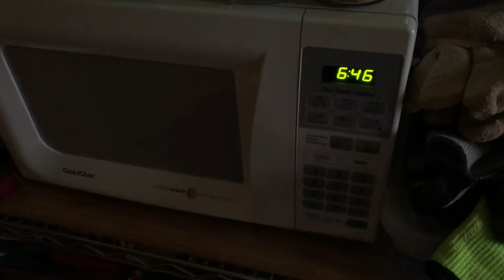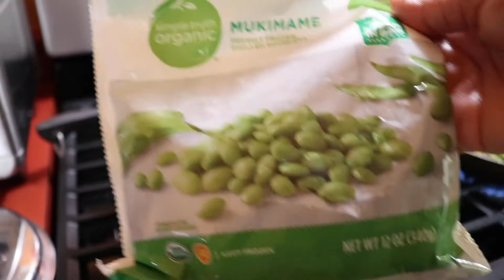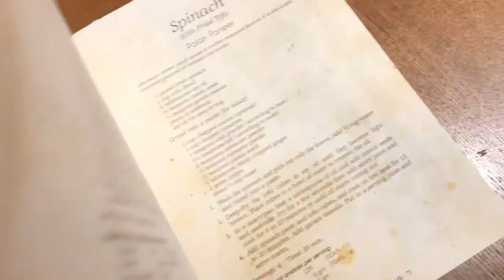Eating Green Foods for a Day // Vegan Recipes // Healthy and Delicious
Three delicious vegan GREEN recipes I ate in celebration of the coming of Spring! I ate Green foods all day and it was amazing! Breakfast, Lunch, Dinner, and a Matcha Latte too!

The recipe for Palak Paneer will be on my blog soon but for now here is the recipe (adapted from the Song of India cookbook):

Ingredients:

1 Block Tofu
1-2 tsps tamari or soy sauce
½ tsp garam masala

½ pound fresh spinach

1 cup chopped onion
1 Tbsp. chopped ginger
1 can or 1 cup diced tomatoes
1 can diced green chilis
1 tsp chili powder
1 ½ tsps salt
2 tsps coriander powder
½ tsp turmeric powder
½ tsp ground cumin

2-3 Tbsps oil
½ tsp cumin seeds
Pinch of asafoedita
½ tsp garam masala

Press a block of tofu to remove excess moisture and cut into small cubes.
Place the cubes in a bowl and sprinkle with tamari or soy sauce and some garam masala.
Air fry for 10 minutes (or bake for 15-20 minutes) at 400 F degrees.

Fill a food processor with spinach and a little water. Grind to a paste and set aside.
In the same food processor, add the onion, ginger, spices, diced tomatoes, and green chilis.
Grind to a sauce.

Add the oil to a hot pan and add the cumin seeds and asafoedita. Fry for about a minute and then add the sauce. Stir and cook on medium heat for about 8-10 minutes. Add the spinach paste, stir well and cook for another 8 minutes. Add the tofu and garam masala, stir well and then it’s ready!

Serve with rice or naan.

This post is not sponsored, but does contain affiliate links that allow me to make a small commission when you make a purchase through my link at no extra cost to you. All opinions are my own.